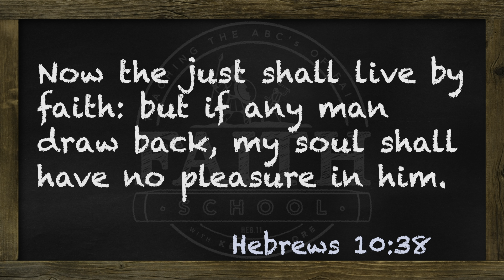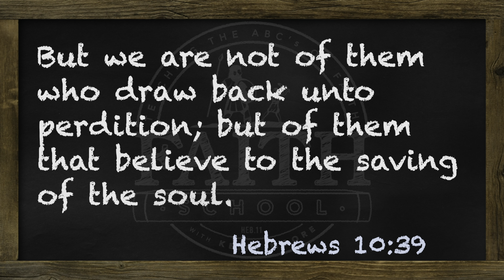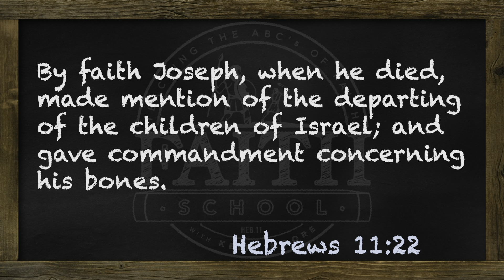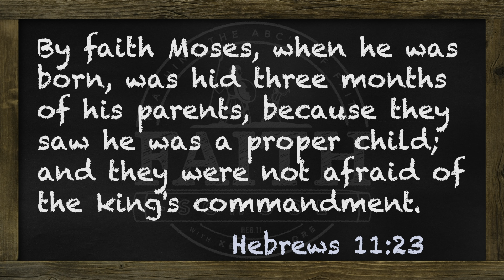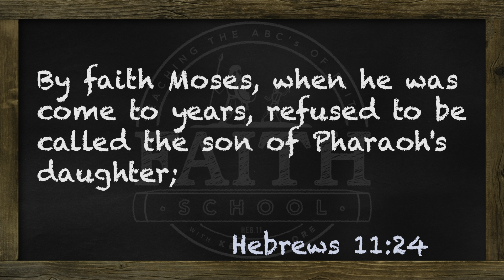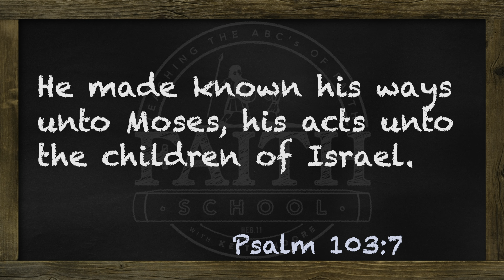Monday - By Faith, Moses - Pt. II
Moses knew God personally and spoke to Him face-to-face. He looked to the future by faith, choosing to be a part of the eternal rather than enjoy the temporary for a season.